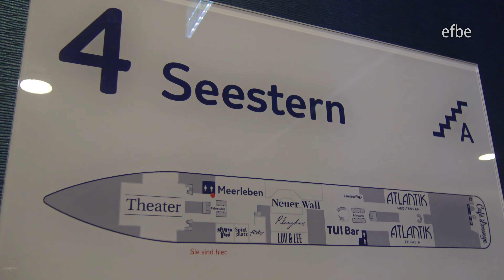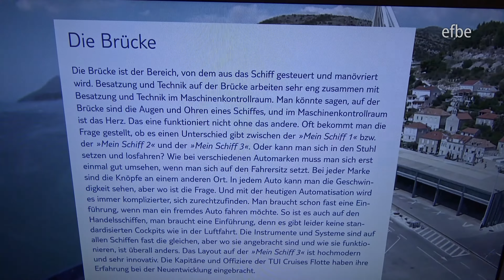Mein Schiff 3: Maritimes Museum Meerleben Deck 4 | Rundgang [4K]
Rundgang durch das Maritime Museum Meerleben auf der Mein Schiff 3 von TUI Cruises. Dieses weltweit erste maritime Museum auf hoher See ist eine Kooperation von TUI Cruises und dem Internationalen Maritimen Museum Hamburg, Peter Tamm Sen. Stiftung. Die interaktive Dauerausstellung auf der Mein Schiff 3 gibt Einblicke in die Geschichte der Seefahrt von den Anfängen bis heute und zeigt, wie Meeresforscher heute die Meere erkunden. Die Ausstellung umfasst insgesamt rund 300 Quadratmeter und befindet sich auf Deck 4 im vorderen Bereich des Schiffes. Auf der Mein Schiff 4 befindet sich an dieser Stelle die Waterkant Bar. 4K-Video.

Tour through the Maritime Museum Meerleben on Mein Schiff 3 of TUI Cruises. This world's first maritime museum on a cruise ship  is a cooperation of TUI Cruises and the International Maritime Museum Hamburg. The interactive permanent Exhibition gives an insight into the maritime history from its beginnings to today, and shows how marine scientists explore the oceans today. The exhibition includes a total of approximately 300 square meters and is located on deck 4 in the front part of the vessel. 4K video.